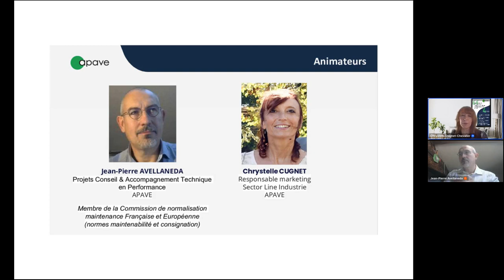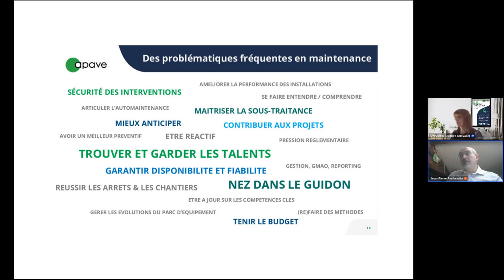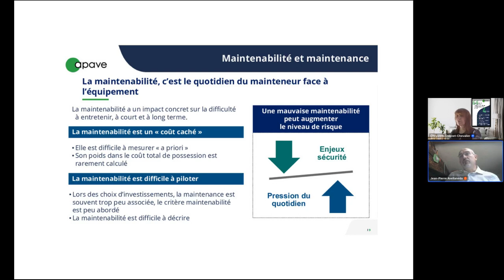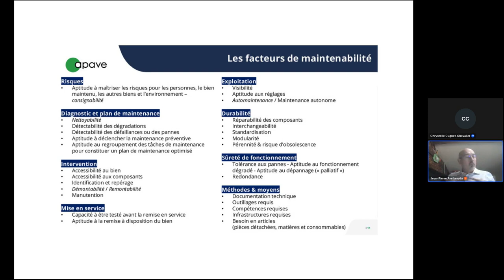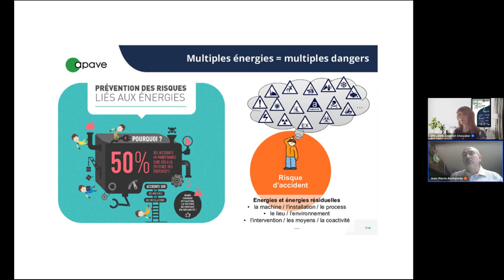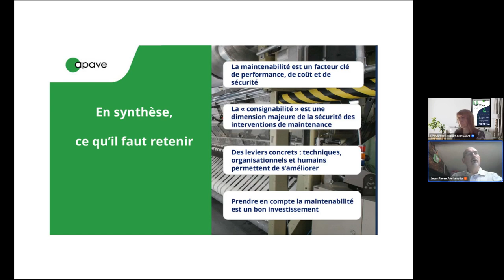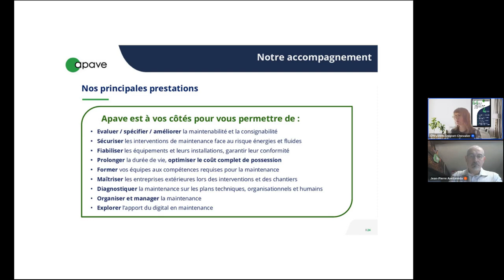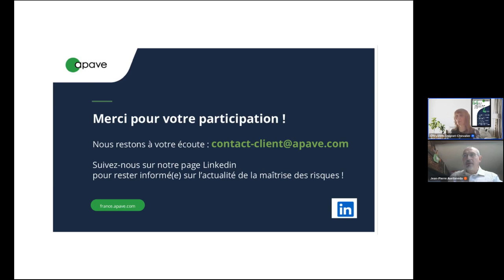replay eWorkshop - La maintenabilité des machines, enjeu économique et de sécurité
Pendant cet eWorkshop, exemples à la clé, nos experts abordent le sujet de la maintenabilité des machines sous différents angles (performance, sécurité et maîtrise des coûts) et répondront à toutes vos questions.

Au programme :
- La maintenance, l'entretien et le nettoyage des machines, sujets de préoccupations
- La maintenabilité, qu’est-ce que c’est ?
- Les enjeux et impacts de la maintenabilité : performance, prévention des risques, conformité, maîtrise des coûts, allongement de la durée de vie
- Focus sur la consignabilité des machines
- La maintenabilité au quotidien : l'aide au choix par l’analyse des facteurs de maintenabilité, la préparation des grands arrêts, la maintenabilité dans un processus d’amélioration continue
- L'accompagnement Apave
- Questions-réponses

Animation :
- Jean-Pierre Avellaneda, responsable Conseil & Accompagnement Technique en Performance, groupe Apave, et Membre de la Commission de normalisation maintenance Française et Européenne (norme maintenabilité et consignation).